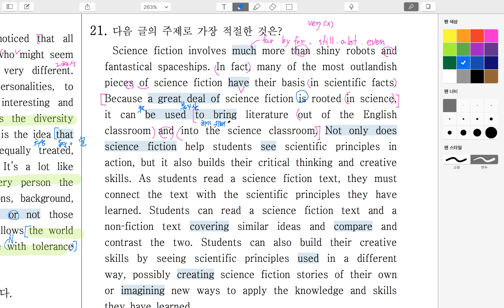2015년9월 고1 21번